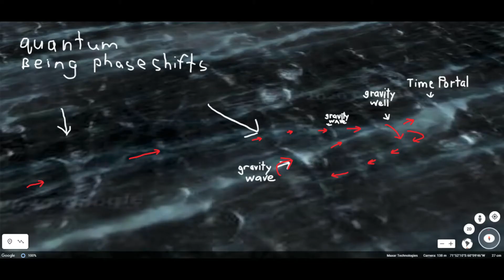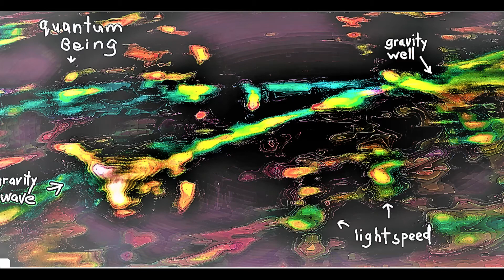Antarctica Google Earth 86